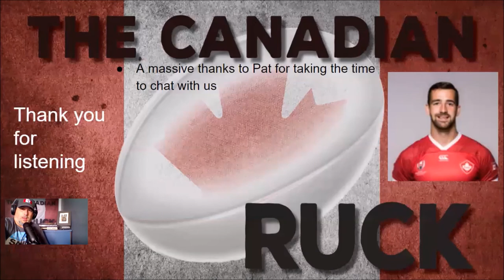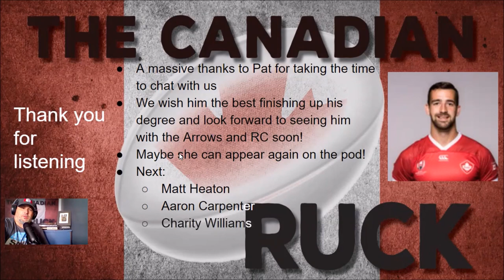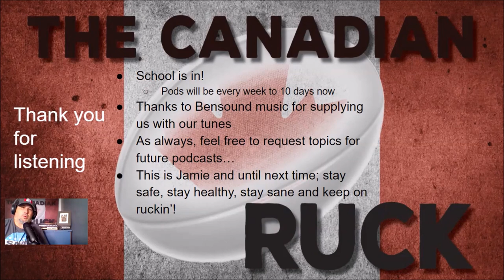Episode 38 - Pat Parfrey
Join the Canadian Ruck as we welcome Pat Parfrey to the pod. Pat is a national rugger from Newfoundland who also toils with the Toronto Arrows of the MLR. On top of that, Pat is also taking his PhD in Clinical Epidemiology at Memorial University and was the 2019 recipient of the Rugby Canada Canadian Shield winner. Listen to his rugby story, plus his rendition of the Teenage Mutant Ninja Turtles theme song. Kick back, relax and crack a beer!